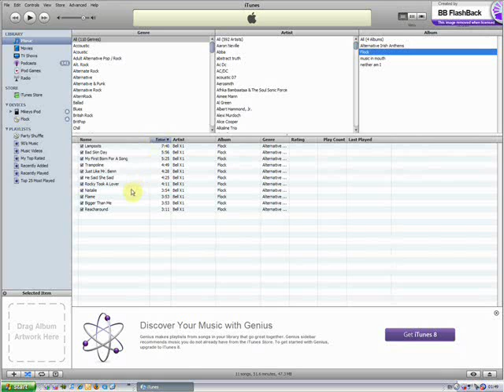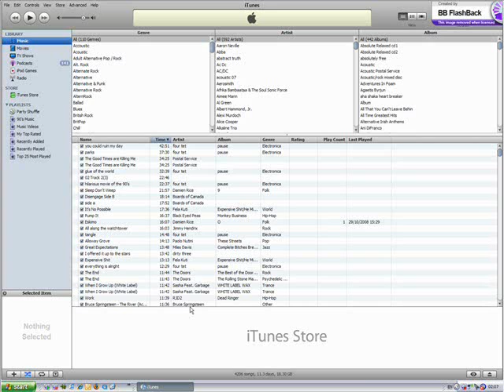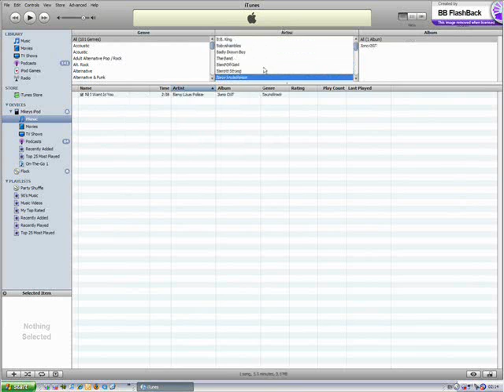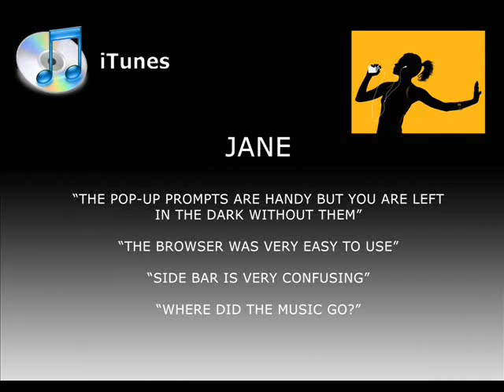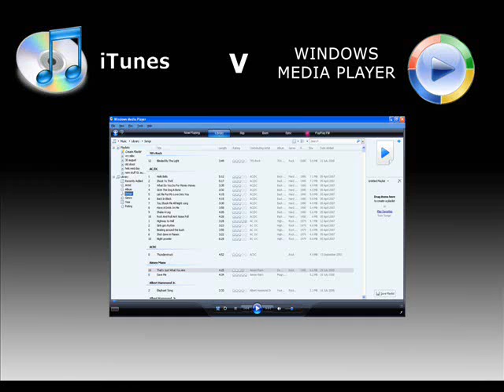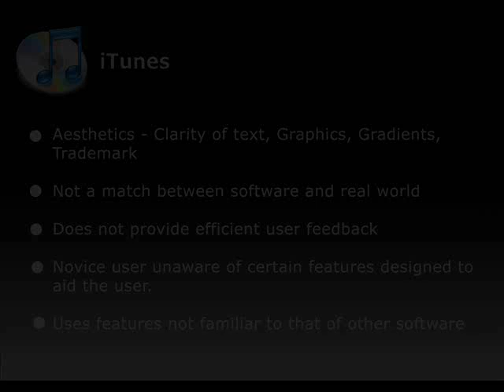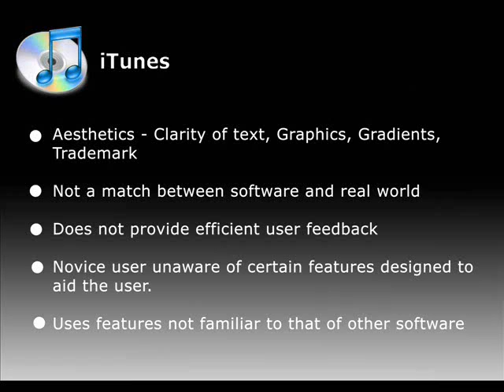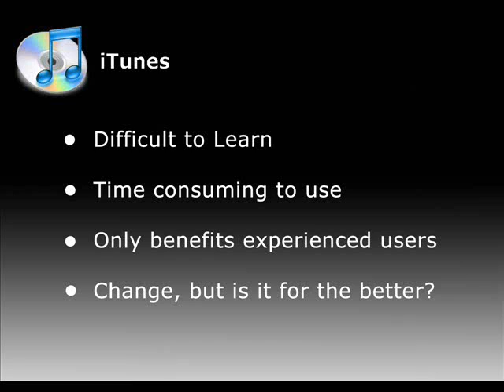iTunes Cognitive Walkthrough Part 2.wmv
University of Limerick cognitive walkthrough for Lenoard O Sullivans ergonomics assignment